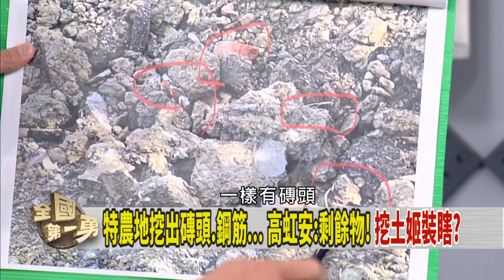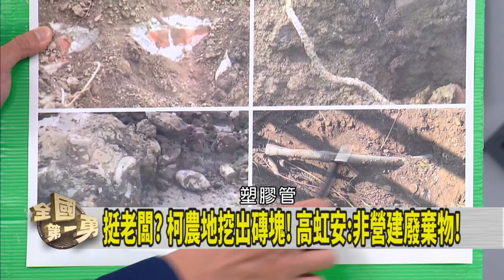農地挖出大祕寶！還想硬拗？ 一地四吃煉金術？有人護航？【全國第一勇 搶先看】2023.12.25